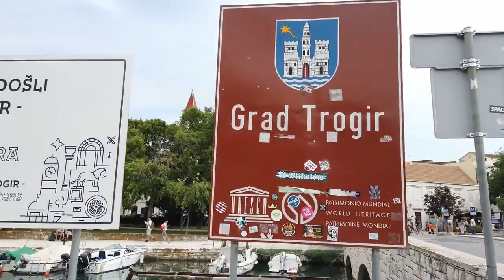Walking in Beautiful City Trogir, Croatia | Croatia Walking Tour 2022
The Little Venice of Dalmatia, a UNESCO World Heritage Site, a city-museum, Trogir, is a beautiful coastal medieval town in Croatia. Trogir has a population of just over 10000 and is located just 30 km from Split and 5 km from the Split airport. Trogir has rich cultural heritage and authentic architecture. The history of Trogir goes back to the 3rd century BC. Its culture was influenced by ancient Greeks, the Romans and Venetians. The entire town is a historical monument with a considerable number of churches, fortification towers and palaces.
Attractions not to be missed are:
The Cathedral of St. Lawrence, built in the 13th century.
Bell tower of the church of Sv. Sebastijana & City Loggia, built between 14th and 15th centuries.
Cipiko Palace, a palace in the Venetian style, built in the 13th century.
Kamerlengo fortress, built in 15th century.
And of course the promenade (Riva), where you can admire luxury yachts and enjoy a cappuccino.

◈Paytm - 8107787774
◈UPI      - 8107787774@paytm